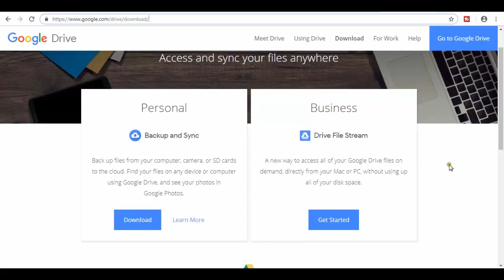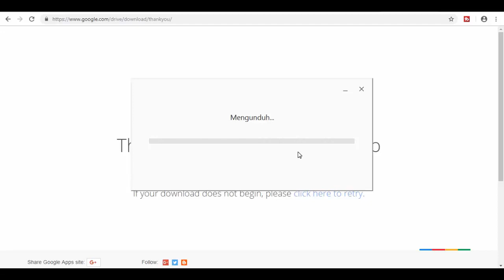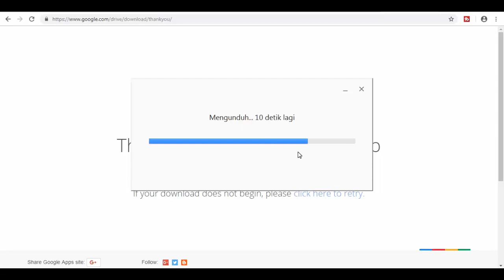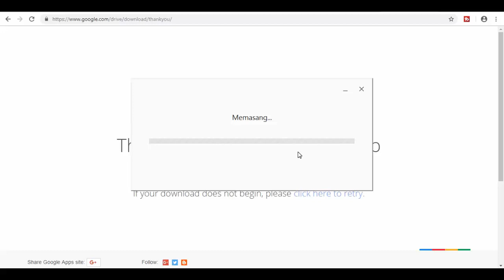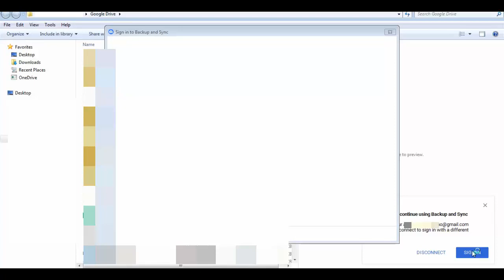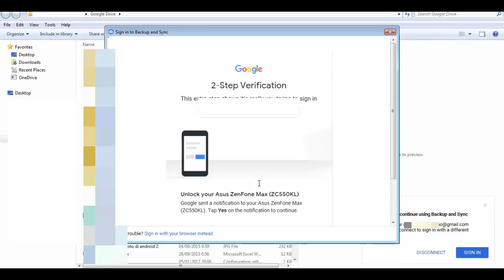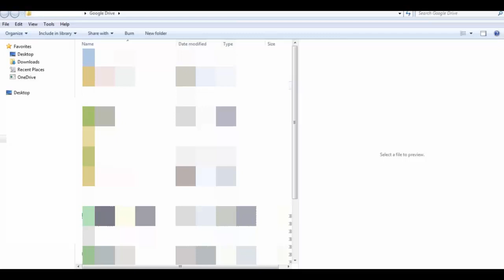Cara menginstall google drive dan cara menggunakan google drive di laptop atau PC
Cara menginstall google drive dan cara menggunakan google drive di laptop.

Video ini berisi penjelasan mulai dari cara download google drive untuk PC, kemudian cara menggunakan google drive di laptop/pc.
kemudian login ke akun google dan cara menyimpan file di google drive dari laptop kamu.

Simak videonya sampai selesai agar tidak ada informasi yang terlewatkan.